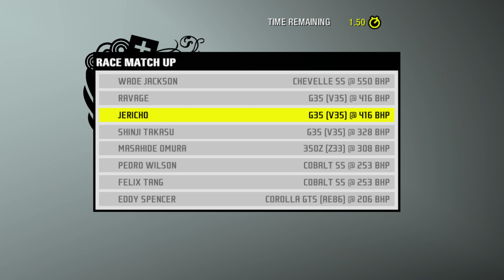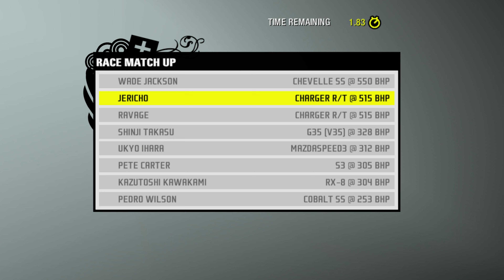Need for Speed: ProStreet Multiplayer testing Ravage and Jericho 18.04.2022